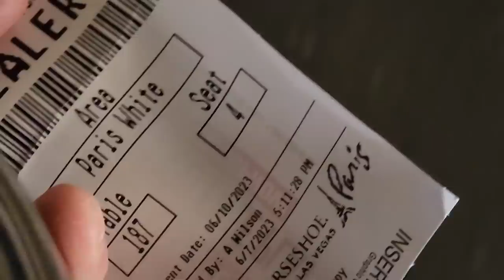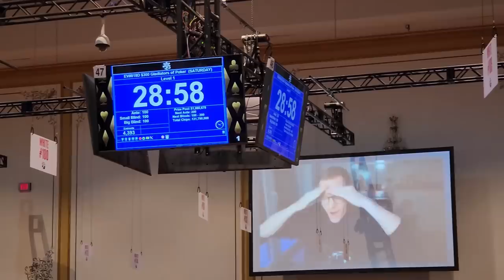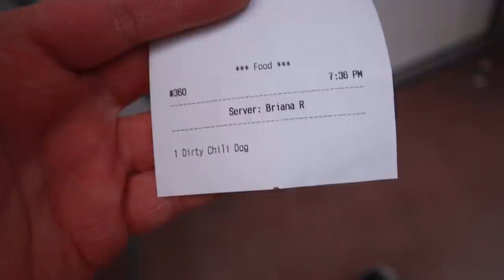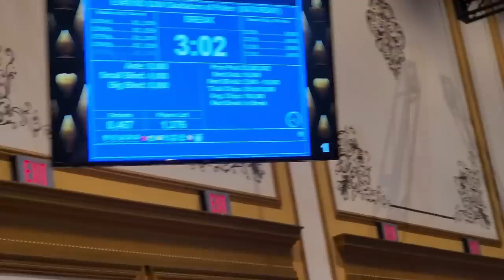WSOP 2023--Second Bullet--Gladiators of Poker